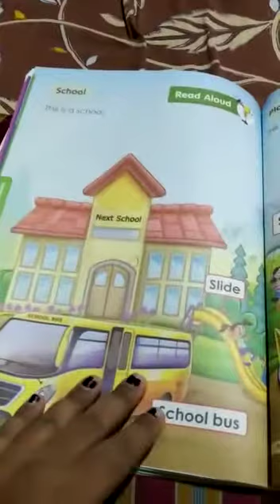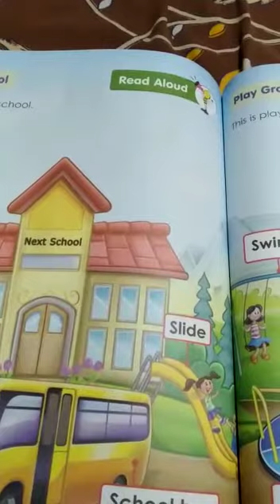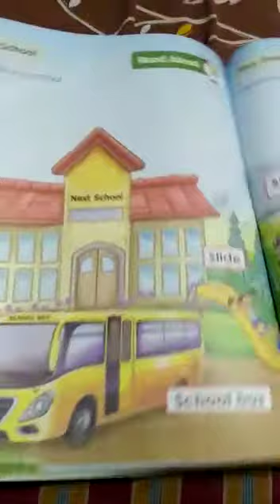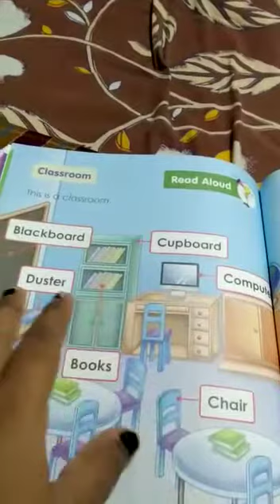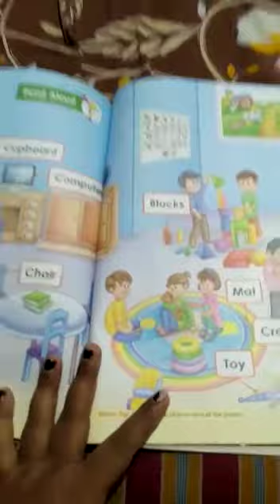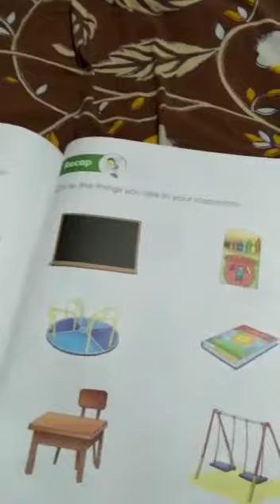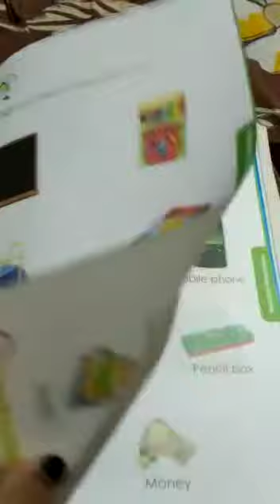Samarpan Gnyan School, class - Nursery, G.K - Introduction of My school, Playground